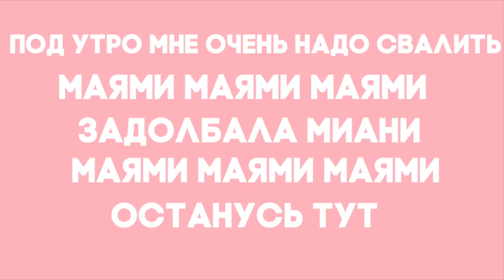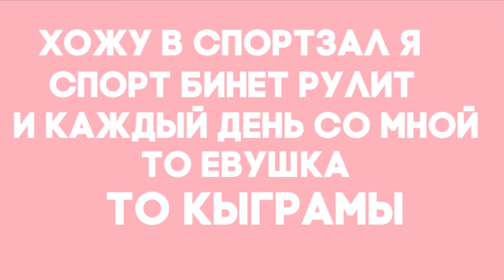Eva Miller feat. Binet Senn Гучи [Lyric Video]